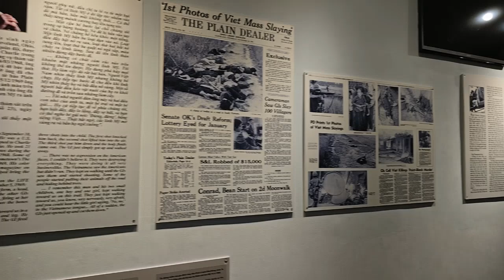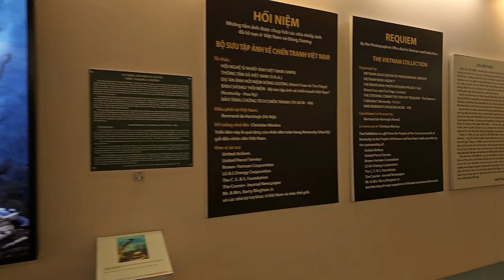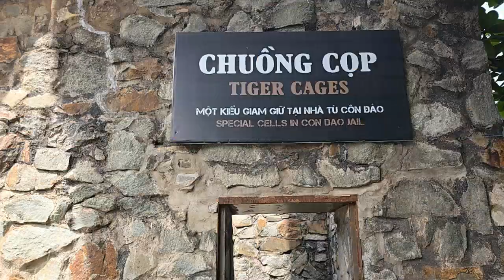베트남 자유여행 : 호치민시 전쟁박물관 / Ho Chi Minh City War Museum (Richard Park/리차드박)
*후원계좌 : 농협 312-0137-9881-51 박*한
베트남 자유여행 : 호치민시 전쟁박물관 / Ho Chi Minh City War Museum
주소 : Phường 6, District 3, Ho Chi Minh City 700000 베트남
베트남 자유여행 : 호치민시 전쟁박물관 Ho Chi Minh City War Museum 드론 촬영 드론 영상 4K 리차드박 Richard Park